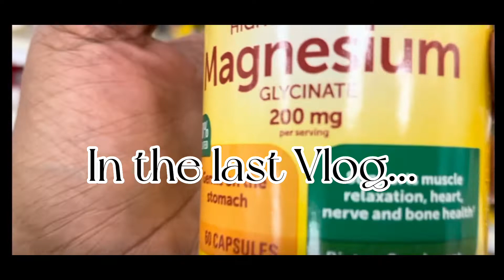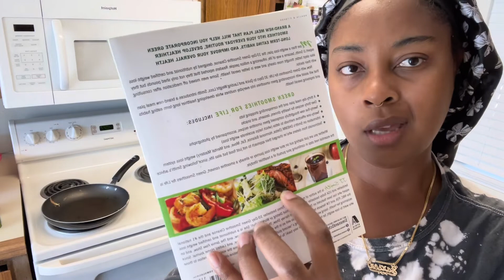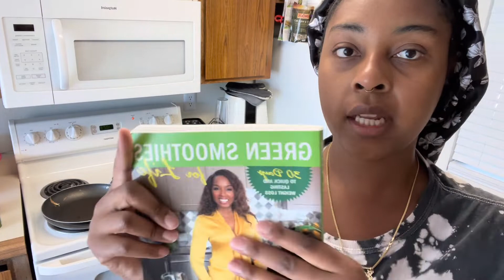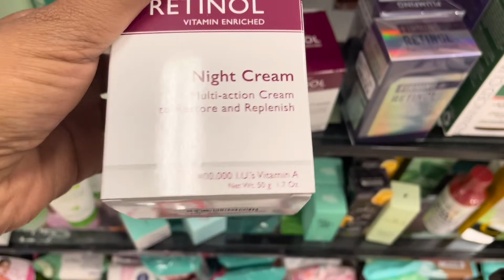Vlog - Cleaning my Kitchen x Starbucks Lime-Frosted coconut bar X TJ MAXX Shopping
Continuation of the last Vlog!

Mom of one
Cleaning my kitchen
Trying the Starbucks lime frosted coconut bar
Complaining about my neighbor again
Might be moving
Looking at reptiles
Going to T.J. Maxx for retinol

KHNocopyrightmusic